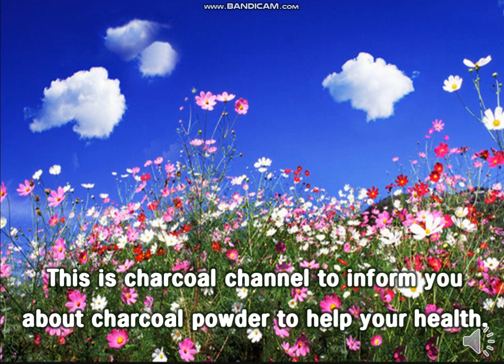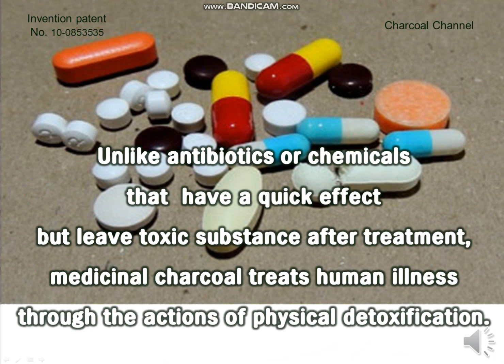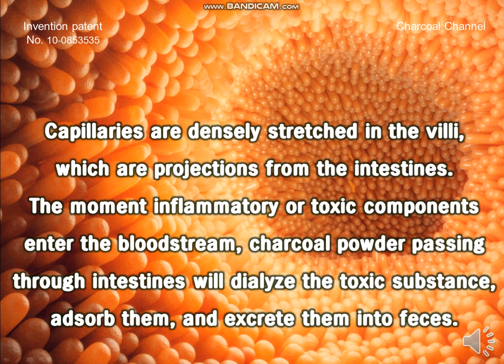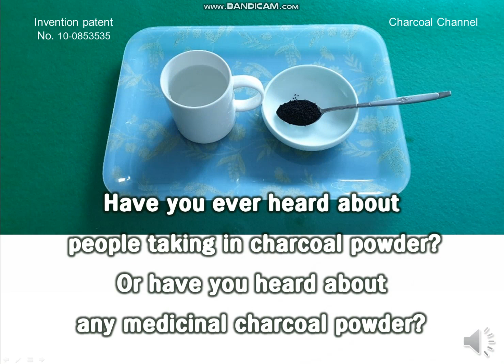The effect of Charcoal Powder(Medicinal Charcoal) 28 Elimination of Toxicity in vivo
The medicinal charcoal powder can purify the toxin-filled blood, cells, tissues, and organs by removing toxins accumulated in the human body, thereby creating an environment in which no diseases can occur.